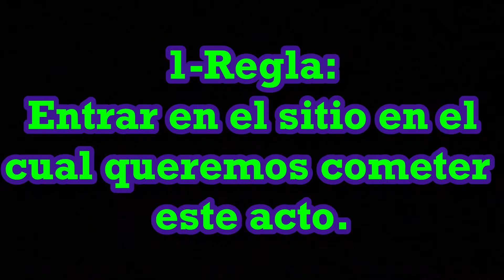Tutorial Como No Robar (meme)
Un pequeño video, con el cual podrás dedicarte a esta profesión 100 % funcional xd ツ

Title 17, US Code (Sections 107-118 of the copyright law, Act 1976):
The Copyright Law of the United States of America specifies that all the video whose purpose is entertainment, report, education, research or comment does not infringe the original rights of the contents and is therefore considered "Fair Use" under the law American.

💚SALUDOS GUAP@S !💚